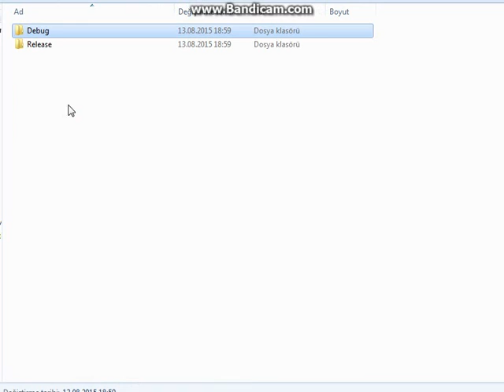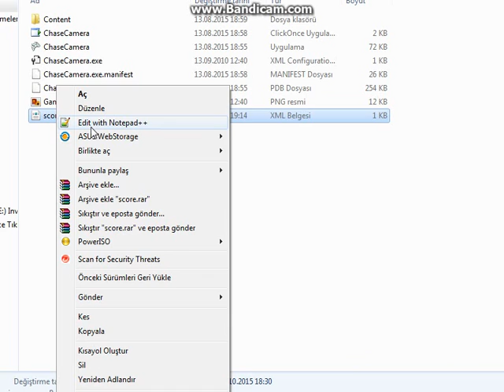Xna 4.0 Game by Yigit Tatlipinar - The Maze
For the Computer Game Architecture